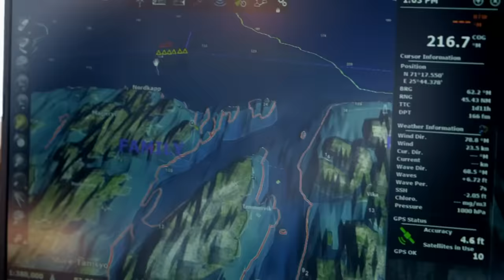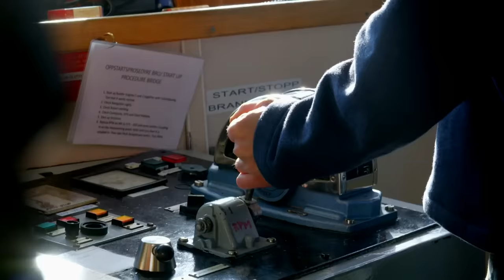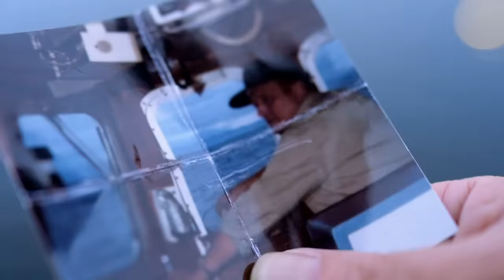Sig Hansen Makes His Final Crab Haul Before The Season's Ends | Deadliest Catch: The Viking Returns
Despite being injured and unable to stand, Sig tenaciously returns to the helm to support his crew in making one final crab haul before the season's end.